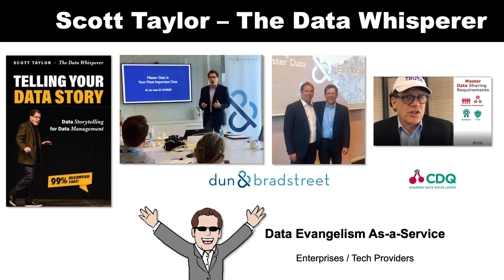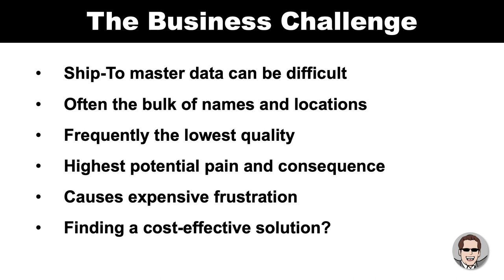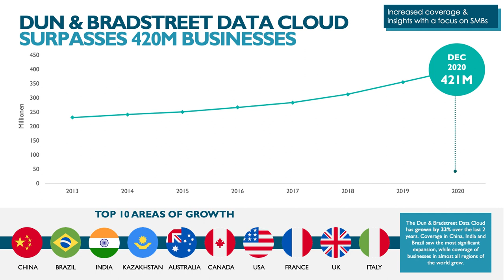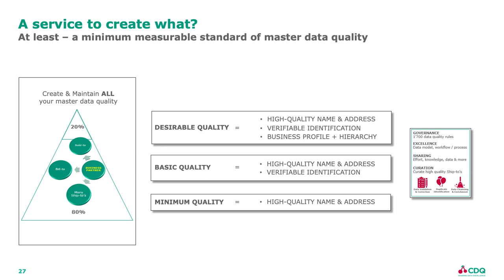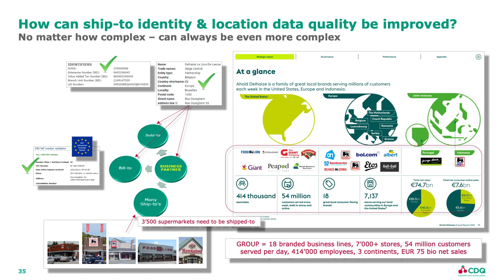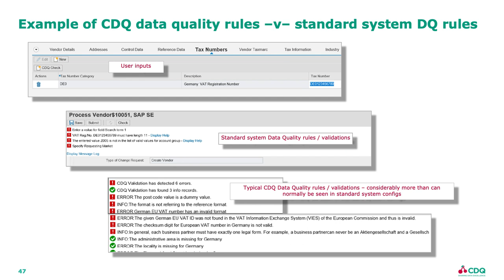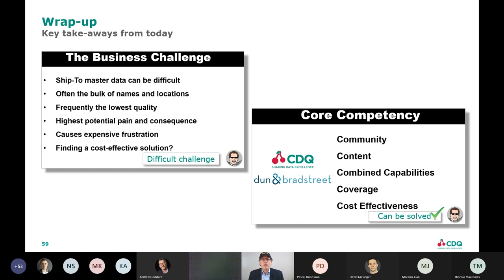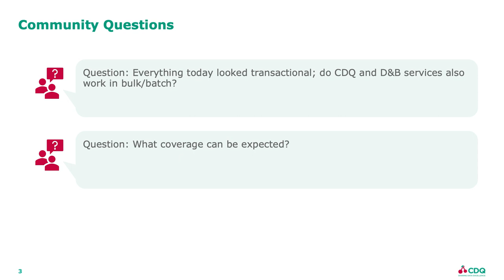Webinar recording: Make Wrong Deliveries a Thing of the Past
What if a supplier is standing in front of your company headquarters with a truckload of parts that are urgently needed in your branch factory? Having the right product at the right time in the wrong place costs companies worldwide millions every year.

For decades, low-quality ship-to data has frustrated Supply Chain Managers all over the world, as well as created countless unsatisfied customers and suppliers. CDQ has teamed up with Dun & Bradstreet to solve this pain.

Dun & Bradstreet is a leading global provider of enterprise data and analytics solutions. The company helps customers around the world optimize their decision-making processes and increase their revenues. Dun & Bradstreet's Data Cloud forms the basis for this success and delivers valuable insights. Based on this information, customers are able to increase their revenues in a targeted manner, reduce costs as well as risks and transform their business. Since 1841, Dun & Bradstreet has helped companies of all sizes reduce risk and uncover new business opportunities.